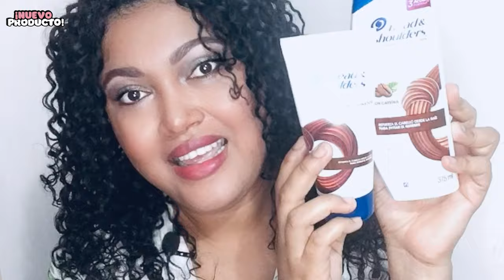Cómo detener la caída del cabello RESEÑA HEAD & SHOULDERS Cafeína ANTI CAIDA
cabello este kit anticaida, con cafeina para el cabello, quita la caspa y limpia tu foliculo piloso, shampoo con cafeina head and shoulders funciona y aporta muchos beneficos al cabello. Honestamente de los productos de esta marca este deja super el cabello.Aún más por mi textura de cabello rizado. probando head and shoulders mira el video hasta el final.

▶️ ¿Estás buscando otra reseña para el cabello?

Hasta Pronto
Rosy🌹